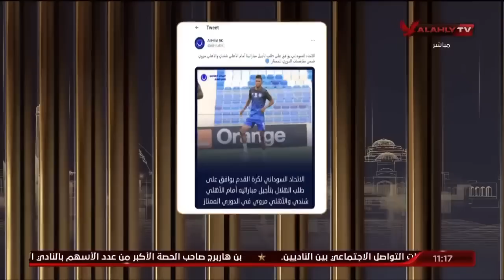شاهد الحلقة الكاملة 🎥 البيت الكبير مع إسلام الشاطر 📅 بتاريخ 20-3-2023